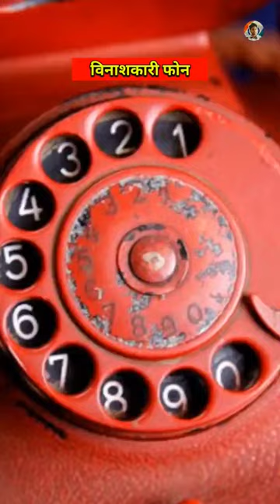Adolf Hitler Phone🤯